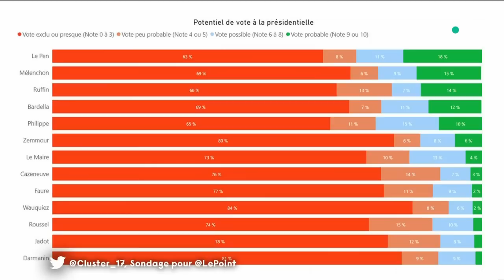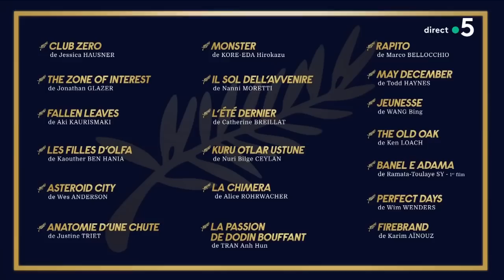La LDH dans le viseur du gouvernement - Le 5/5 - C à Vous - 13/04/2023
Le 5/5 :
• Retraites : la dernière manifestation ?

• La LDH dans le viseur du gouvernement
• Grève des éboueurs à Paris : nouveau bras de fer

• Mort de Monseigneur Gaillot, évêque engagé
• Cannes : demandez le programme !

12e jour de mobilisation contre la réforme des retraites, certains parlent de baroud d’honneur à la veille de la décision du Conseil constitutionnel devant lequel le cortège passait cette après-midi. Les équipes de C à vous étaient sur place.